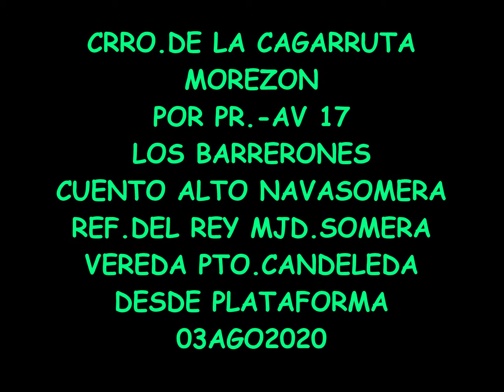CRRO DE LA CAGARRUTA MOREZON POR PR AV 17 LOS BARRERONES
RUTAS DE MONTAÑA:
CRRO.DE LA CAGARRUTA MOREZON POR PR.-AV 17 LOS BARRERONES CUENTO ALTO NAVASOMERA REF.DEL REY MJD.SOMERA VEREDA PTO.CANDELEDA DESDE PLATAFORMA-03AGO2020